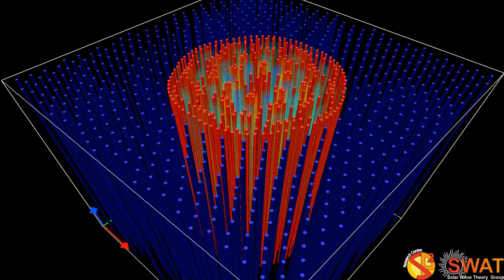Magnetic Flux Tube - Fluting Mode 5 - Slow Branch 3 - Quarter Wavelength